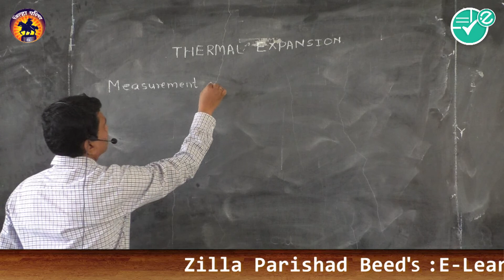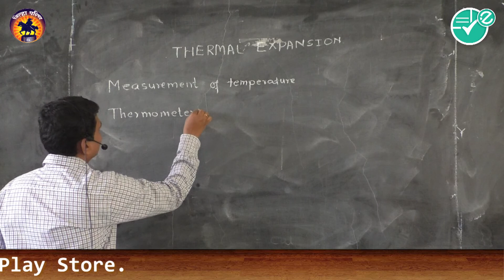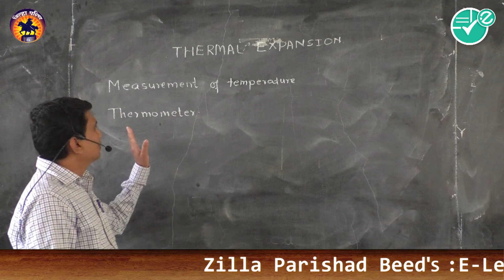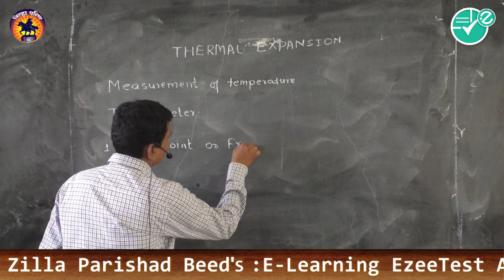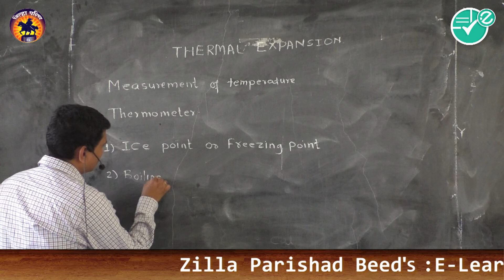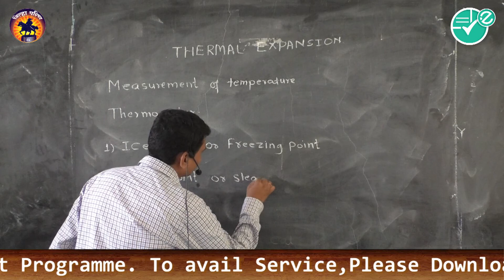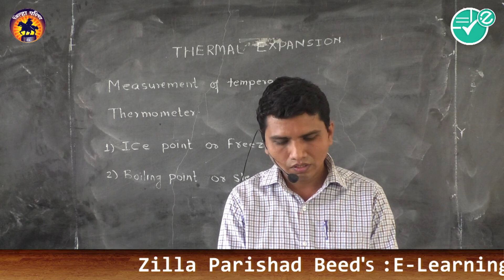Physics|Thermal expansion|02 Measurement of temperature |11th|Shri.S.A.Nakalganonkar